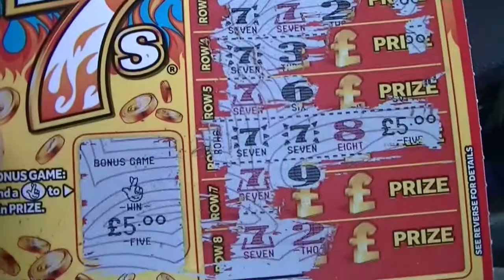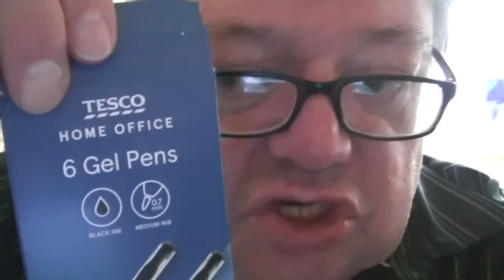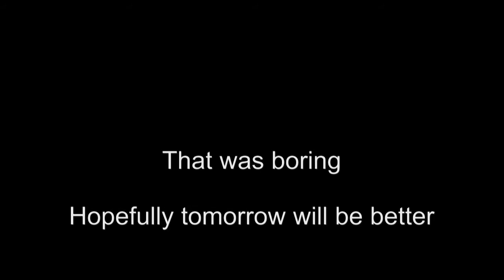Eggy's Vlog Day 6